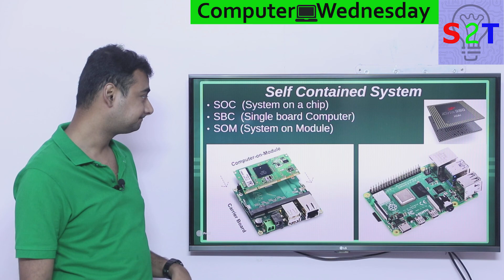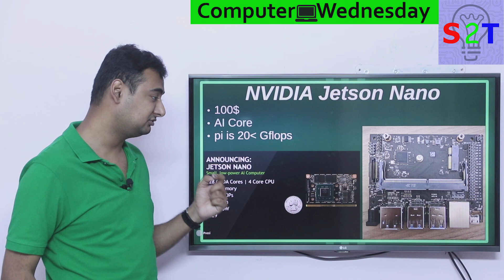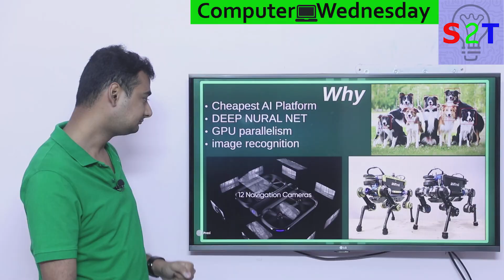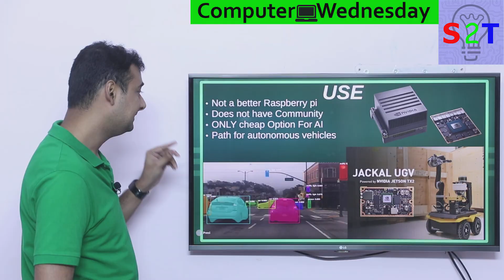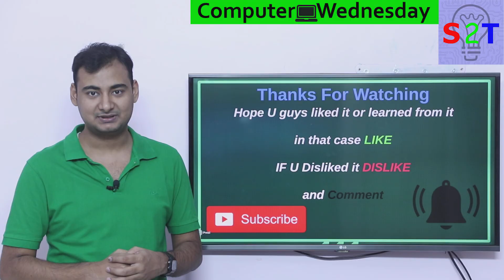Nvidia Jetson Nano Explained In HINDI {Computer Wednesday}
In this ep we will talk about Nvidia's small computer
so what is Self Contained System
So what is NVIDIA Jetson Nano
why it even exists
how to utilize it